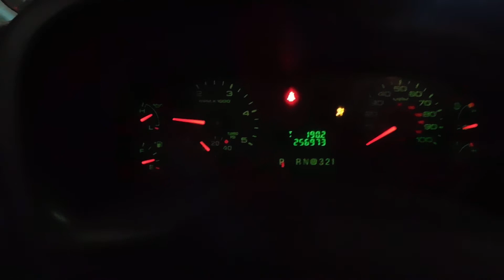DSCN0235 2005 F250 6.0 coldstart